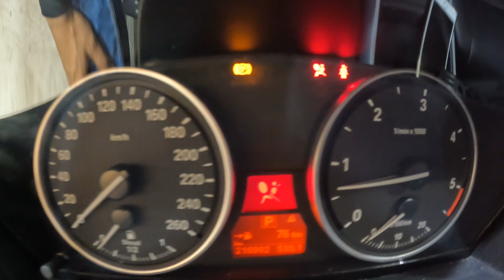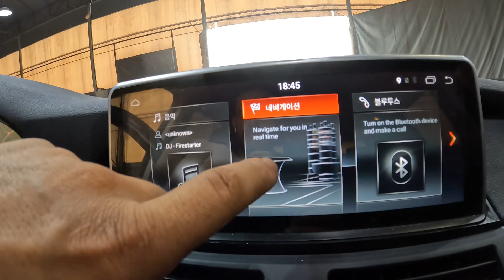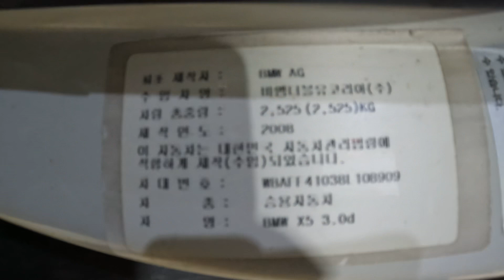108909 bmw x5 3.0d 2008 210,992 km